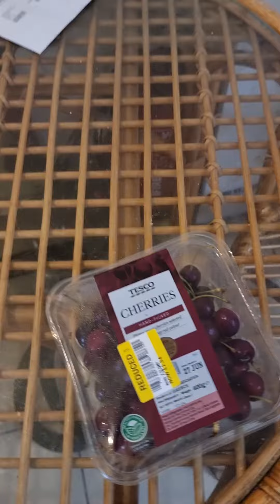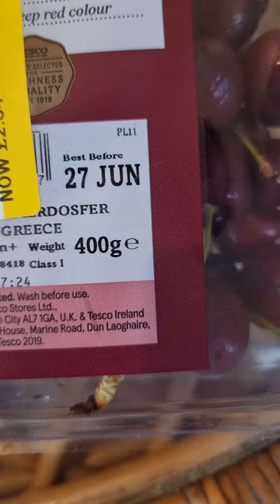Am făcut credit la bancă și mi-am luat cireșe 🍒